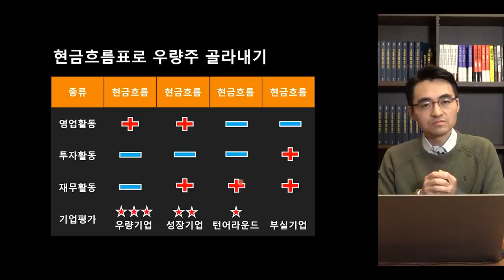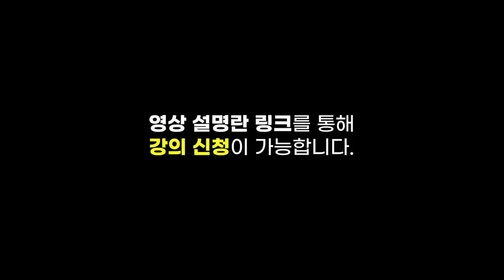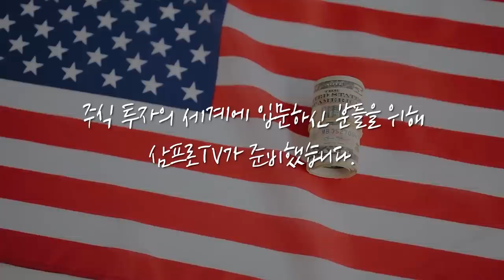[심층 인터뷰] 남양유업의 성급한 마케팅 전략은 지배 구조의 문제일까? f.머니투데이방송 권순우 기자